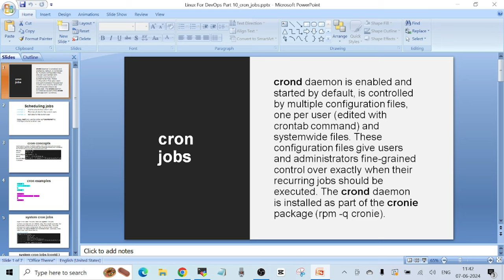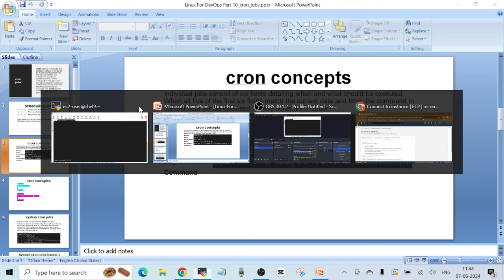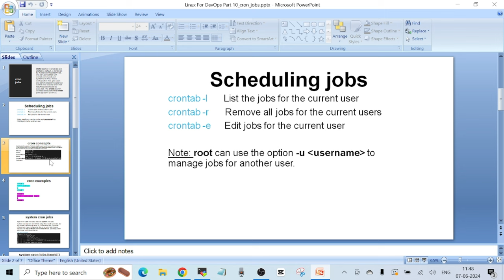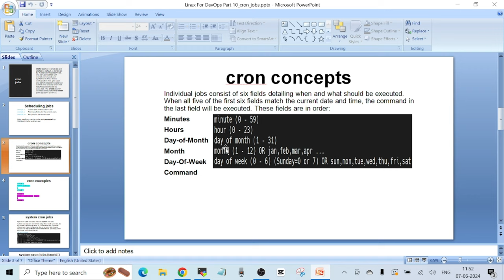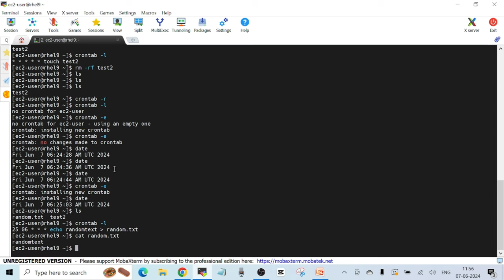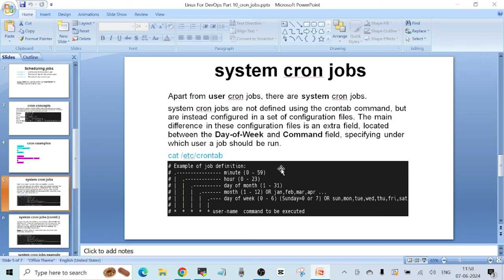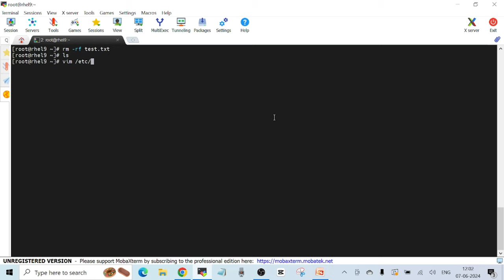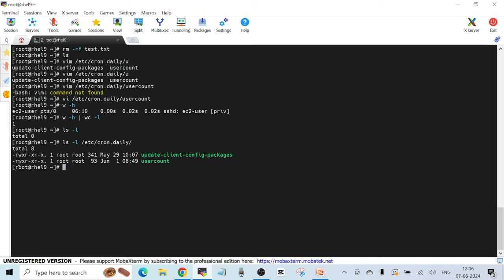Linux For DevOps Crash Course Part 10 | Schedule cron jobs in Linux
Learn how to schedule cron jobs in Linux using crond daemon

TimeStamps:
00:00 Channel Intro
00:19 What are cron jobs in Linux?
00:50 What is crond daemon?
03:41 cron concepts (minutes, hours, day-of-month, month, day-of-week, command)
06:58 user cron jobs examples
16:15 system cron jobs
20:31 system cron jobs example

In this video you will learn the following linux commands:
crontab -l
crontab -e
crontab -r